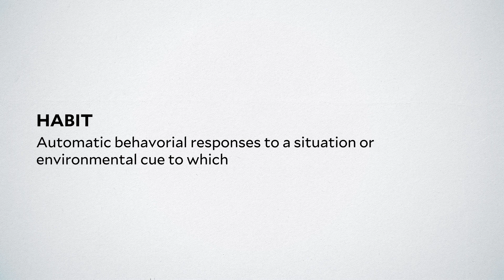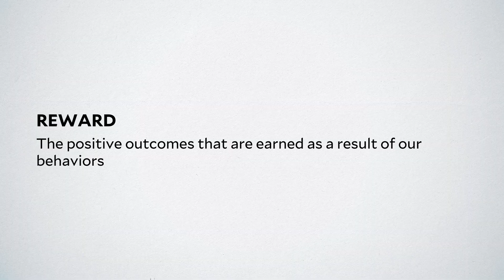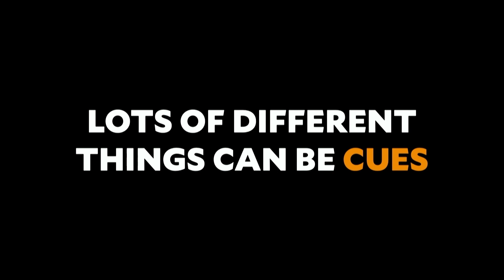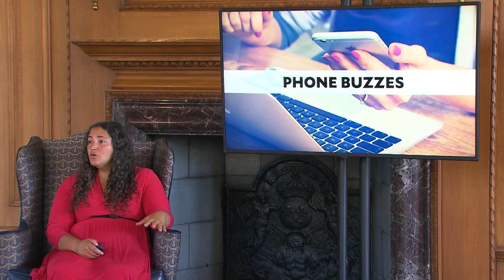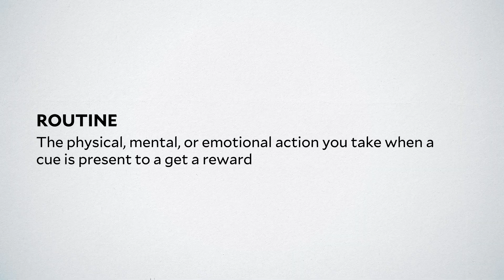Dr. Laurie Santos. Achieving Our Happiness Goals: Understanding Habit Loops. Science Wellbeing Teens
In this video for teens, Dr. Laurie Santos explores how to hack our habits to positively influence our thoughts, feelings, and behaviors. Discover the habit loop's components - cue, routine, and reward - and learn how to build good habits and break bad ones for a happier life. This is video #38 in Dr. Laurie Santos' series on the science of well-being for teens.

Source: The Science of Well-Being for Teens, Lesson 6.4, "Achieving Our Happiness Goals: Understanding the Habit Loop"